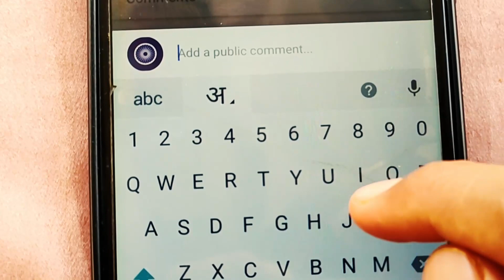27 June 2023 का मौसम , mosam ki jankari 27 June ka mausam samachar aaj weather news,monsoon 2023june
आज 27 जून 2023 का मौसम, mosam ki jankari June ka mausam samachar aaj weather news, monsoon 2023 news

rajasthan today weather राजस्थान मौसम जानकारी 27 June  mausam khabar मौसम विभाग 27जून mousam ki jankari, mousam today, 27 June 2023 aaj ka mousam

weather forecast  June 27 vigorous northeast monsoon over ap and tamil nadu, heavy rains expected

आज बिहार का मौसम कैसा रहेगा, 27 June bihar ka mausam, bihar mein 27 June weather, bihar weather 27 June today,   tarikh ka mausam, aaj ka mosam,  tarikh mausam, rajasthan mausam 27 June , up mausam 27 June, bihar mausam 27 June

27 June मौसम पूर्वानुमान, इन राज्यों में तूफान के साथ होगी बारिश, 27 June weather, aaj na mausam

27 June aaj ka mousam | आज का मौसम |  सर्दी का मौसम | daily weather news

सम्पूर्ण भारत का 27जून, 2023 का मौसम पूर्वानुमान

27जून का मौसम jankari कश्मीर और हिमाचल में अब शुरू होगी बर्फबारी, तमिलनाडु और आंध्र प्रदेश में भारी वर्षा

rajasthan mausam 27 June 2023 मौसम जानकारी

27 June mausam राजस्थान मौसम विभाग 27जून weather satellite राजस्थान मौसम जानकारी 27 June 2023 27 June 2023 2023. weather forecast 2023. weather report . weather today 2023 . weather forecast india 2023. rain weather 2023. मौसम समाचार 2023. मौसम विभाग 2023. आज का मौसम कैसा रहेगा 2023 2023. आज के मौसम का हाल 2023. मौसम की जानकारी . आज का मौसम कैसा रहेगा . मौसम का हाल . कल का मौसम कैसा रहेगा . कल के मौसम का हाल .haal bataye . mausam vibhag chetavni

weather forecast  June 27 : northeast monsoon to get intense

punjab mausam 27 June 2023

skymet weather report 27 June 2023 27जून का मौसम: दक्षिण में मिनी मॉनसून सक्रिय, पूर्वोत्तर व उत्तर भारत के पहाड़ों पर वर्षा का अनुमान

. mausam vibhag bhayankar chetavni . आज का हाल बताइए  कल के मौसम का मिजाज . high alert aaj ke mausam ka mizaaj 27 June 2023,  tarikh ka weather

मौसम विभाग समाचार  27जून, आज मौसम की जानकारी, मौसम की जानकारी मध्यप्रदेश, आज के मौसम की जानकारी वीडियो, मौसम चेलावास 27जून

delhi ncr pollution report 27 June 2023

27 June  ka mausam samachar

bihar ka mausam 27 June

27 June weather forecast | weather forecast  hours | satellite weather | skymet | imd | mosam | rain

पंजाब, हरियाणा, दिल्ली-एनसीआर, उत्तर-पश्चिमी उत्तर प्रदेश और उत्तर-पूर्वी राजस्थान में भी कुछ स्थानों पर हल्की से मध्यम वर्षा का अनुमान 27जून के समय मे, हरियाणा दिल्ली 27 June मौसम पूर्वानुमान,भारी बारिश तूफान की चेतावनी,haryana weather, delhi mausam

jharkhand mausam 27 June ,   मौसम जानकारी 27 June mausam khabar राजस्थान मौसम विभाग 27 June